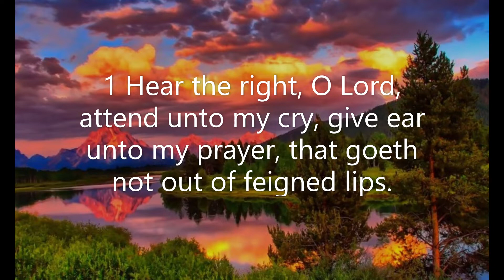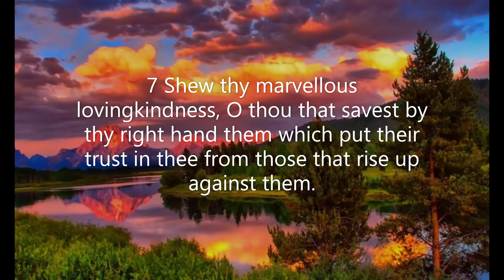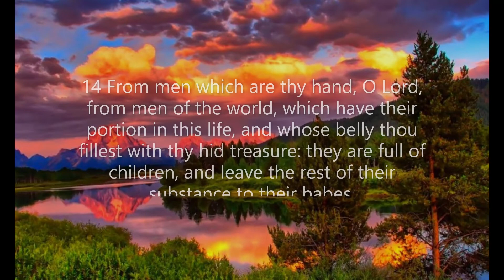Psalm Chapter 17: The apple of God's eye (KJV)